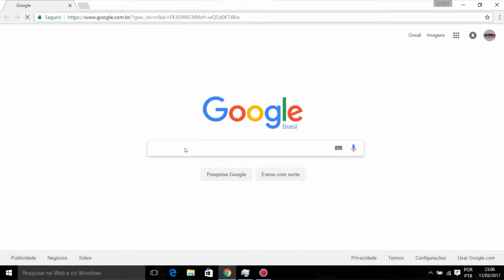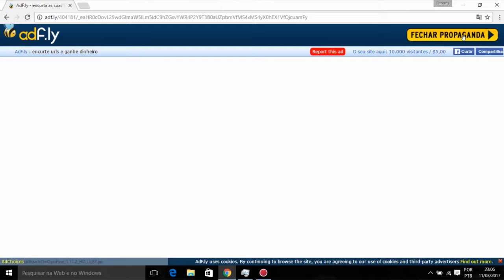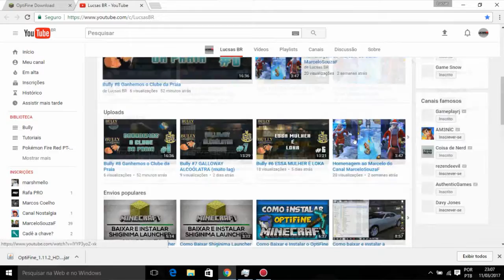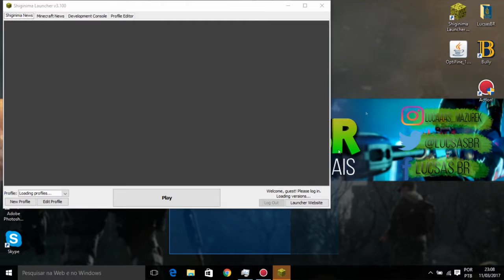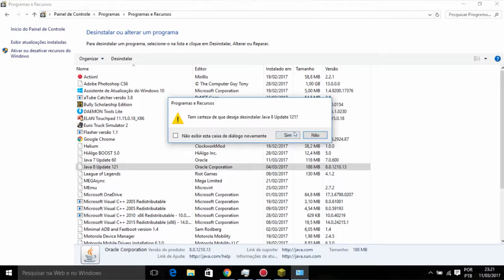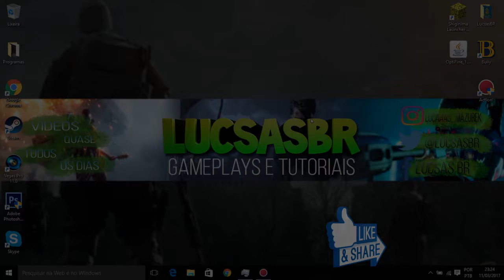Como Baixar e Instalar o Optifine para o Minecraft 1.11.2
Redes Socias
Skype:Mazurek

Desculpe Qualquer coisa XD!!!